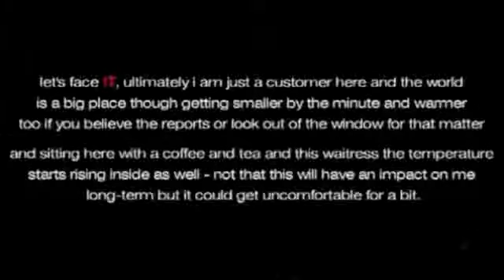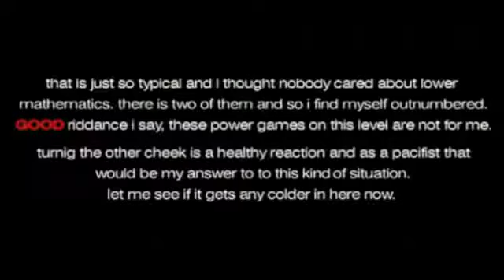Depeche Mode - It's No Good (1997) ✞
"It's No Good" a song by English electronic music band Depeche Mode, released on 31 March 1997 as the second single from their ninth studio album, Ultra (1997). It was commercially successful, reaching number-one in Denmark, Spain, Sweden and on the US Billboard Hot Dance Club Play chart. Additionally, it managed to climb into the Top 10 in Finland, Germany, Iceland, Italy, Scotland and the UK, where it peaked at number five.

On 15 May 1997, the band went on The Tonight Show with Jay Leno and performed the song, a recording made available at the official Depeche Mode website. The B-side is an instrumental, called "Slowblow".